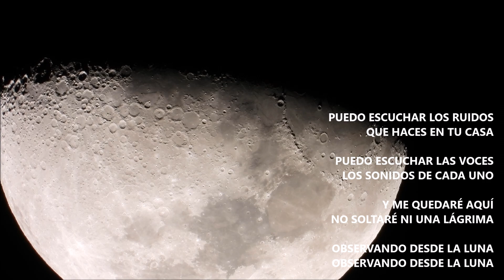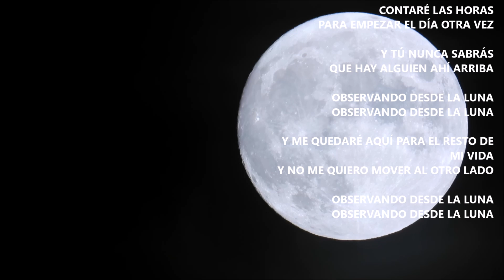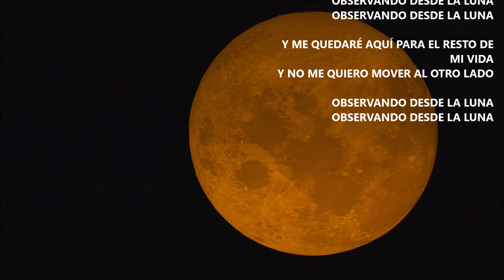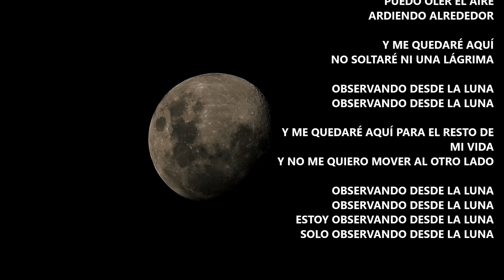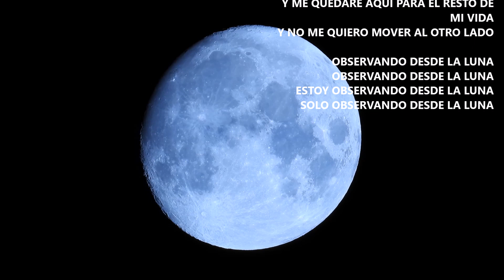WATCHING FROM THE MOON - Fernando de la Torre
I wrote this song a long time ago, about 25 years ago. These days, I’ve re-recorded it using the same rhythmic base I composed back then, and added new guitar and vocals. I think I’ll keep watching comfortably from the moon.

Escribí esta canción hace mucho tiempo, unos 25 años. Estos días la he vuelto a grabar usando la misma base rítima que compuse en su momento y haciendo guitarra y voces nuevas. Creo que seguiré observando comodamente desde la luna.